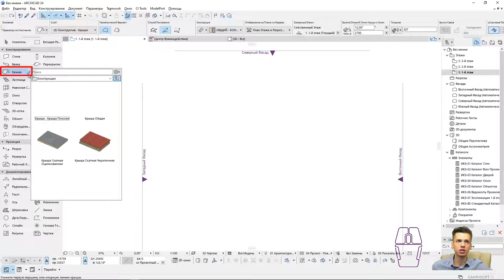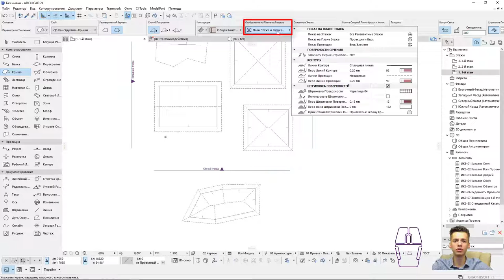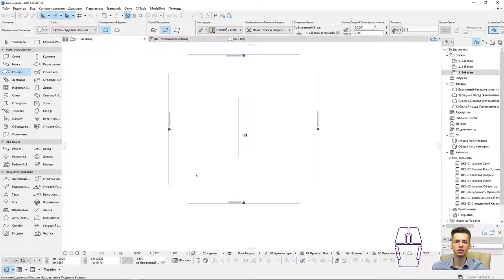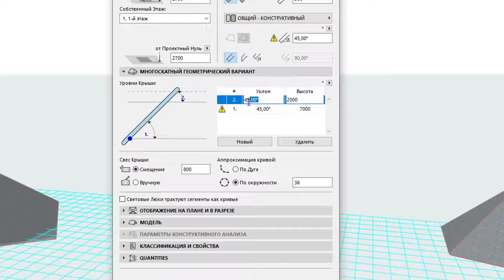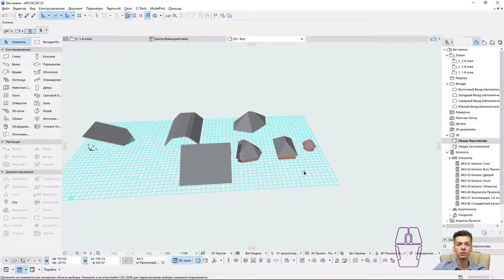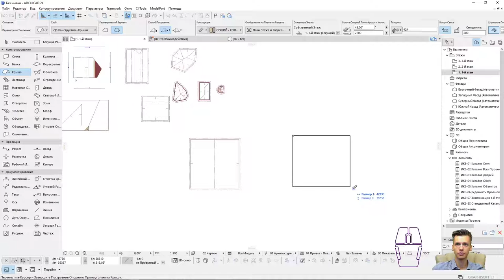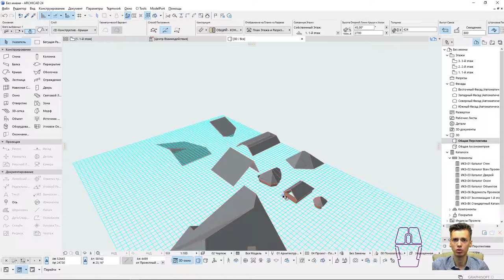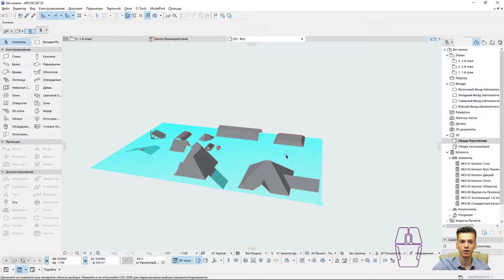Archicad всё о крышах ЗА 30 МИНУТ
НЕ ЗАБЫВАЙТЕ ПОДПИСЫВАТЬСЯ НА КАНАЛ!!! СПАСИБО!

       ✔ Крыльцо REVIT
       ✔ Добавление окон REVIT / Добавление дверей REVIT